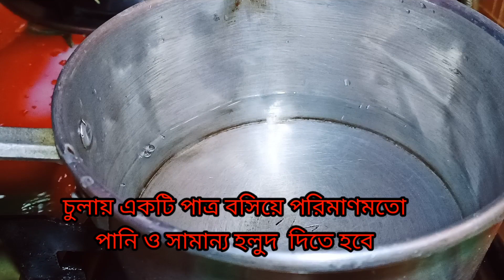ভেজিটেবল ভর্তা | এই ভর্তাটা এতোই মজা হয় , যে এই খাবারটা খায় না,সে ও এই খাবারের ফ্যান হয়ে যাবে ।